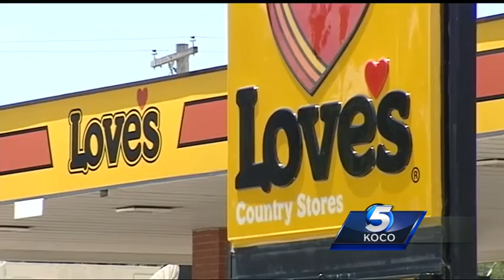Chickasha police investigating after masked robbers hold up gas station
Chickasha police are investigating an armed robbery at a convenience store early Thursday morning. Police said just after midnight, three armed people walked into the Loves on Choctaw Road and stole cash from the convenience store.